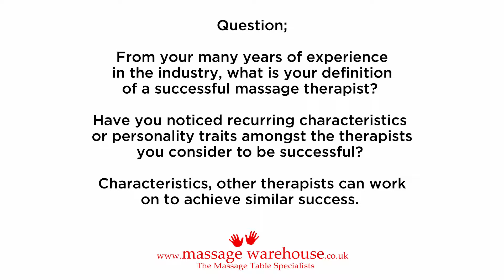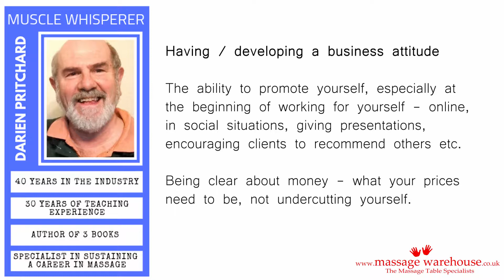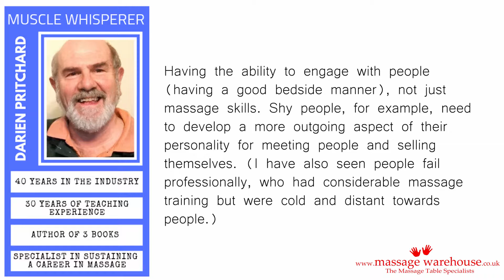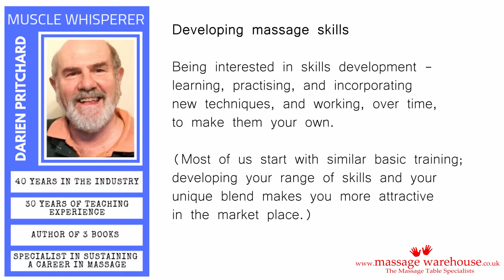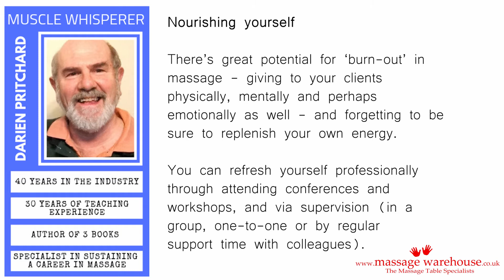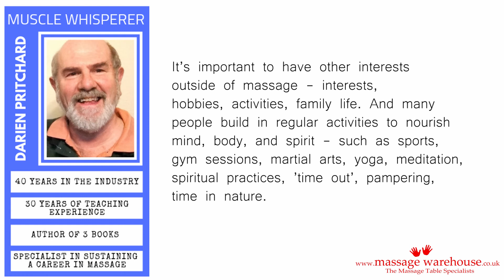Darien Pritchard & Ask The Muscle Whisperer - What Makes A Successful Massage Therapist?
Ask the Muscle Whisperer from Massage Warehouse is a monthly Q and A session with the industry's top thought leaders.

This month we ask what makes a successful massage therapist?

We asked our experts;

From your many years of experience in the industry, what is your definition of a successful massage therapist?

Have you noticed recurring characteristics or personality traits amongst the therapists you consider to be successful? Characteristics, other therapists can work on to achieve similar success.

Here Darien Pritchard, pioneer of Hands Free Massage, shares his thoughts on what makes a successful massage therapy career.

For more insights from the massage industry’s leading specialists straight to your inbox follow the link below and sign up to The Muscle Whisperer, our weekly newsletter bursting with  thoughtful tips for therapists.